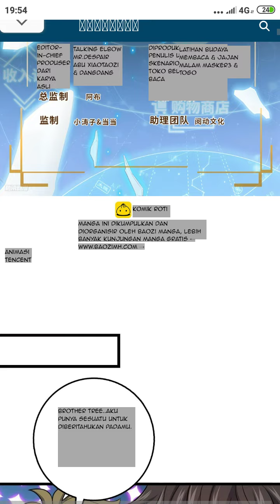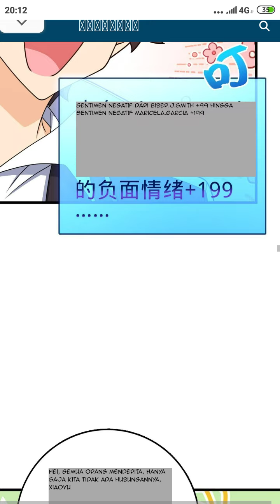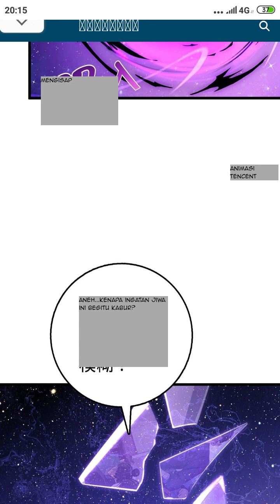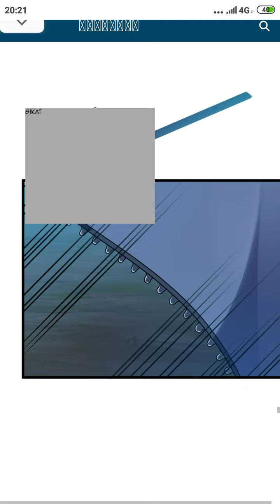SPARE ME GREAT LORD CHAPTER 719 SEASON 14 !! CERITA ANIME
Cerita Anime berlanjut, setelah mengetahui bahwa Xioyu berada dalam mimpi bersama dengan Carol lantas kini Chen Zhuan memberitahukannya kepada Lushu. Ceng Zhuan curiga dengan apa yang dilakukan oleh Xioyu. Ia beranggapan Xioyu akan bertempur melawan team Protos ketika dia berada di dalam mimpi yang dibuat oleh Little Fiury. Tak lama kemudian Xioyu bangun dan memuji Lushu karena dia telah memberikan selimut yang hangat kepada Xioyu.

Dengan seolah tidak tahu dengan apa yang terjadi kini Lushu kemudian bertanya kepada Xioyu dengan apa yang apa dia mimpikan sebelumnya. Namun, Xioyu hanya menjawab dengan ia berjalan-jalan saja ketika di dalam alam mimpi. Lushu berpikir keras dan ada satu jalan untuk mengetahui hal tersebut ketika melihat Little Fiury. Lantas bagaimana kelanjutan dari Spare Me Great Lord Chapter 719 Season 14 !! simak terus keseruannya hanya di Cerita Anime.

Manhua By Tencent Animation And Team